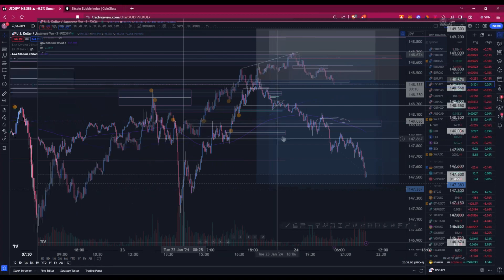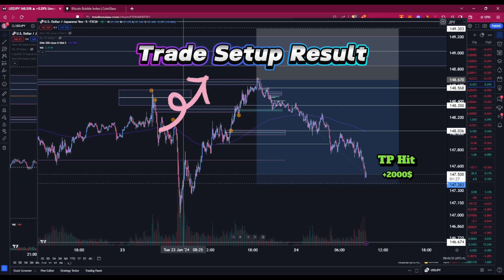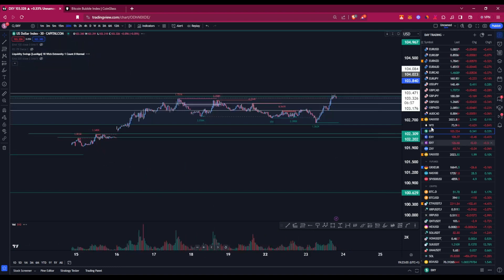USDJPY Slaughtered during the live stream. Whole setup breakdown explained!!!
Socials/ instagram: xrp_ninja
                X(twitter): Metatron /@steule47